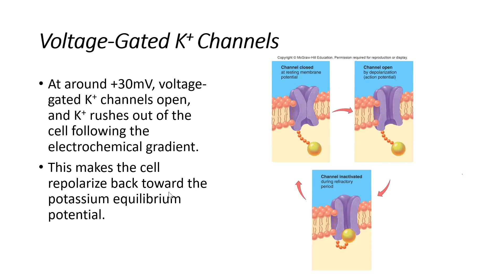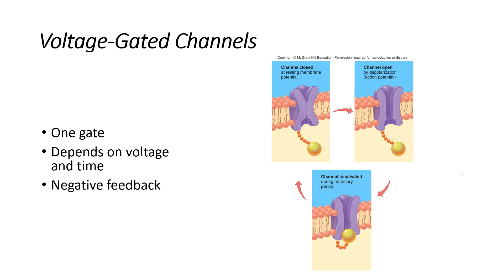BIO2510 2 24 21 Part 2